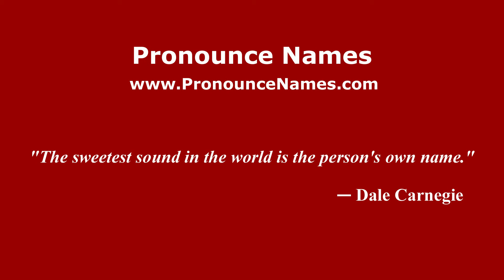How to pronounce Madruga (Brazilian Portuguese/Brazil) - PronounceNames.com